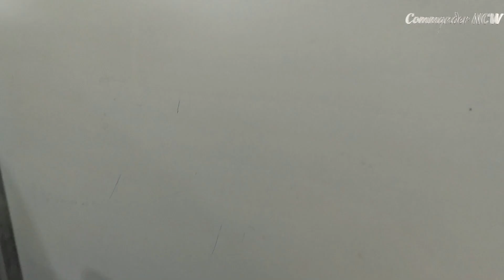🔥IRT Training💯 Kumbakonam Day 6 Vlog👍தமிழில்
Hi, Friends This is Commander NCW YouTube Channel I upload online news, technology news, and some social news and daily updates so if you like our channel please subscribe and share with your friends thank you...

Background Music for Video (Free)